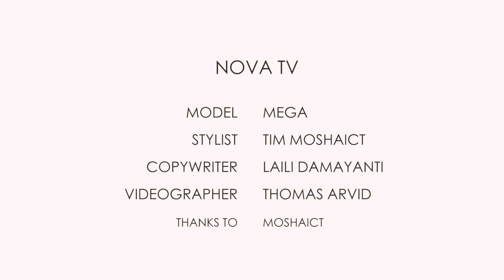Hijab Turban Menawan